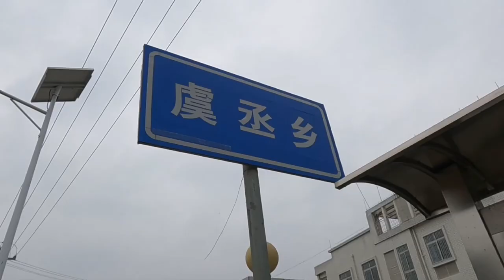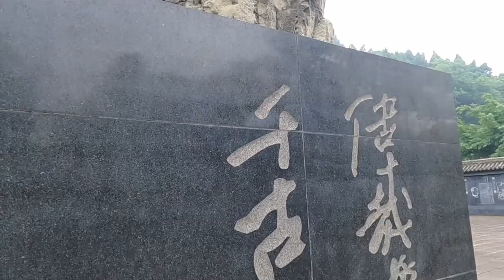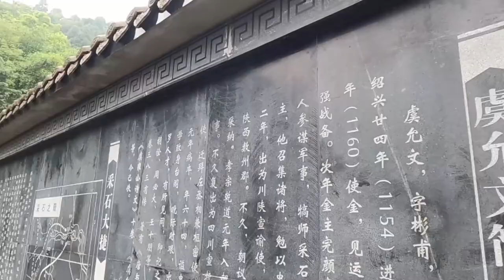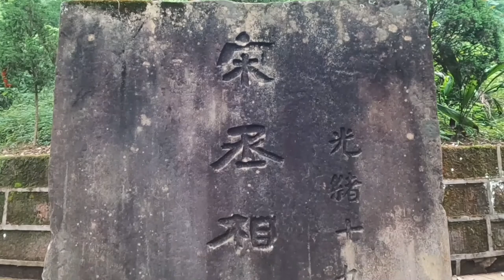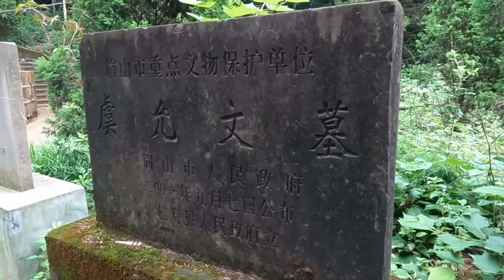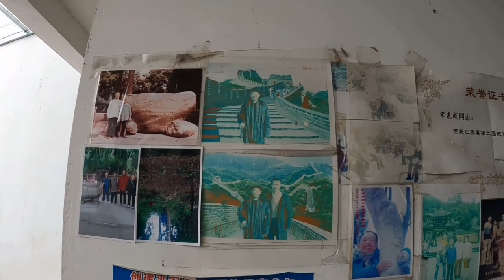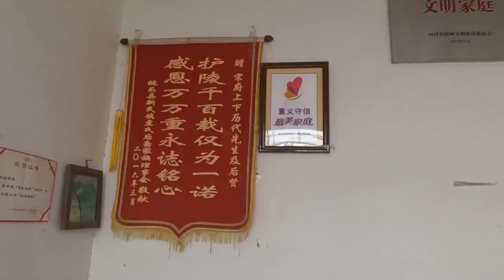四川仁寿大山中丞相墓，墓主人功比岳飞，传奇守墓人坚守800多年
大家好，我是四川“点一下哈”，欢迎你来到【点一下哈官方频道】这是我在Youtube的唯一官方频道
我会创作关于四川的人文、历史，文化、旅游、古庙宇、古建筑等方面的视频